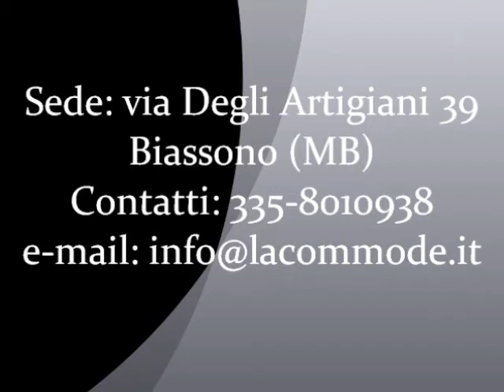Tavolo classico frassino intarsiato apribile a bandelle stile 800 gamba tornitaa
Tavolo consolle allungabile a bandelle con intarsi art. 423

Elegante riproduzione di un tavolo a bandelle apribile a consolle databile alla fine dell'800.
Ne caratterizzano l'estetica la classica gamba tornita e un particolare intarsio sulla modanatura del piano.
E' stato realizzato in legno massello di frassinio e intarsiato con legno di rosa ed ebano.
Aperto diventa un pratico tavolo da pranzo per 8-10 persone.
Nel nostro sito La Commode troverete molte altre soluzioni simili a questa che accontenteranno ogni vostra esigenza.